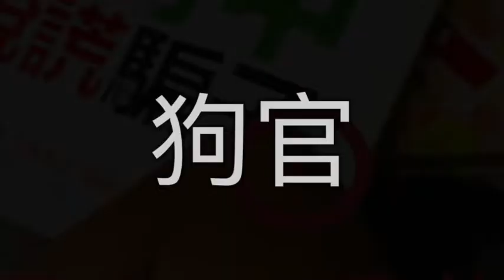「合輯」陳時中被王郁揚爆氣開嗆 民進黨台北市長候選人vs金色力量 士林北投議員候選人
光頭十九，耐操持久。

陳時中說謊騙子

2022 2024下架民進黨新潮流

金色力量 量力色金